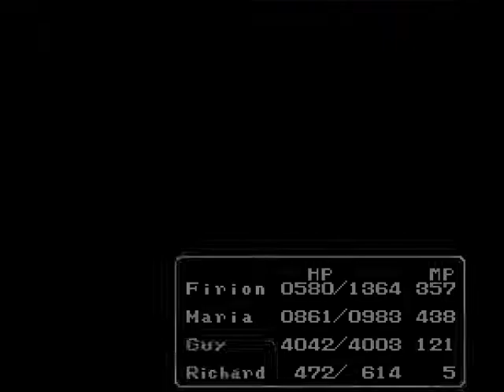Let's Play Final Fantasy II - Part 14 - Finishing the Tower and the Birth of a New Hyruu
I want to see my six spells level up. Got it? Also, my desktop background originally appeared in the footage, so I had to edit a video for once.